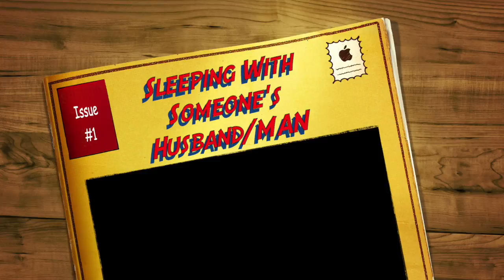IN LOVE WITH SOMEONE'S HUSBAND/MAN | RELATIONSHIP READY VLOG #19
Stop it before it is too late. If you know he has someone don't let him pull you into his web of deception.

Find Talk2Tynisha on Instagram, Facebook, and Twitter.

Some Very Good Videos You Should Check Out